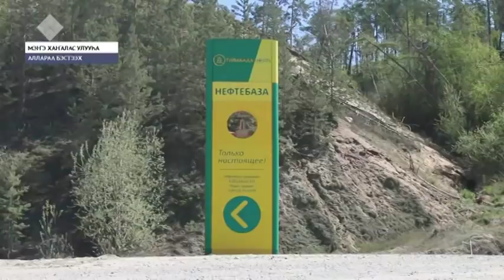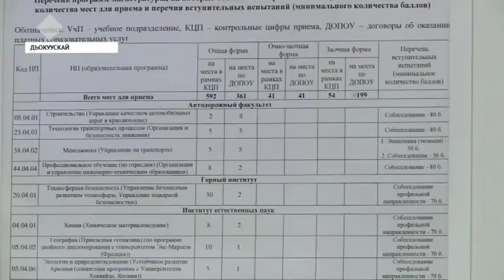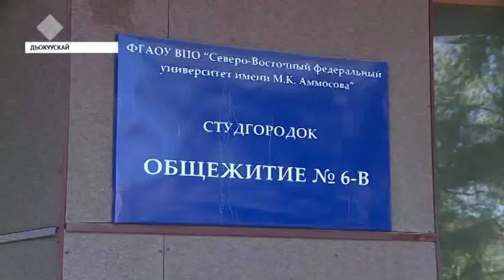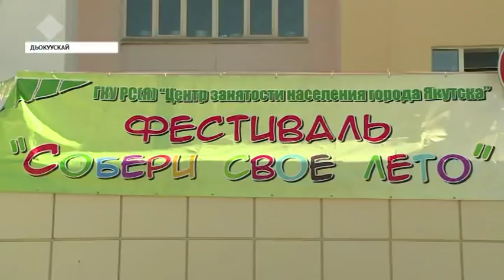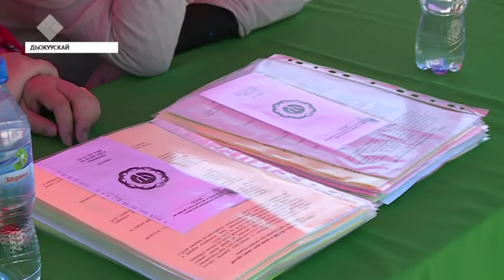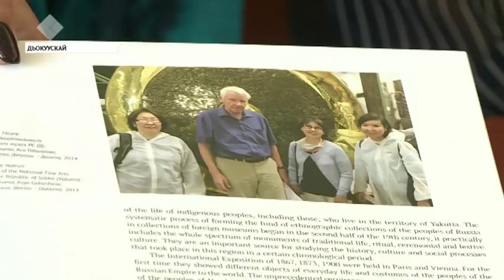«Саха сирэ» информационнай биэрии. Ыам ыйын 30 күнэ, 20:30 ч